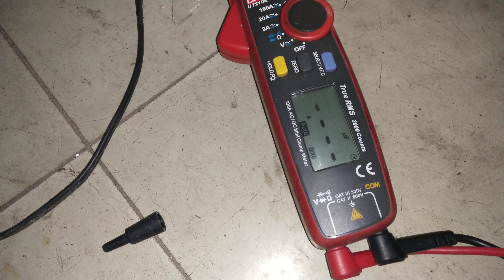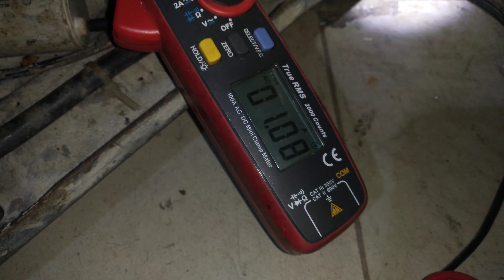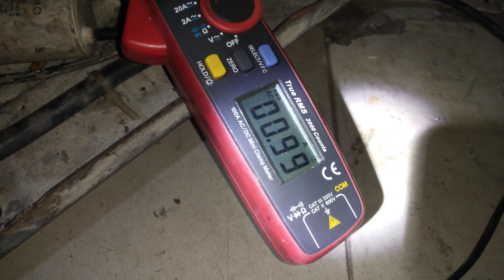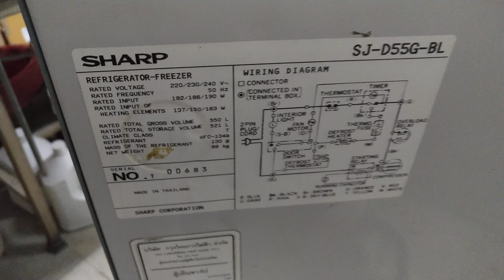ตรวจเช็คซ่อมตู้เย็น2ประตู SHARP รุ่น SJ-D55G-BL อาการ ไม่เย็น ตอนที่2